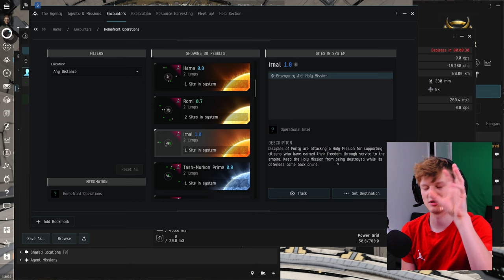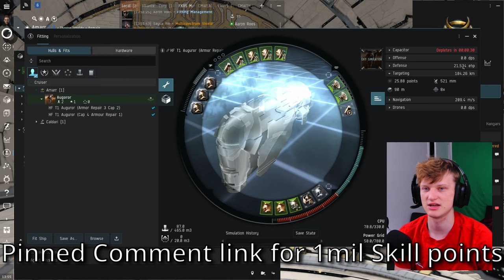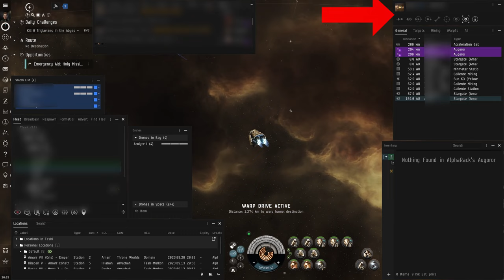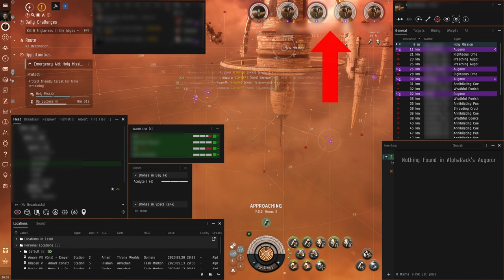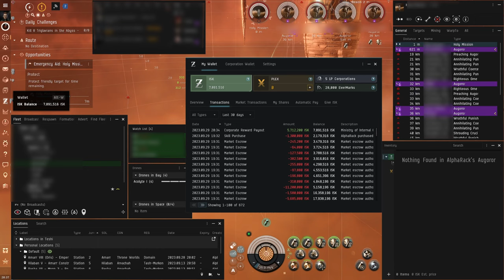EVE ONLINE | How to make money quick 1 | Homefront Operations: Holy Mission Tutorial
PCVR Gaming Tablet
Computer Air Duster
UPS Power Supply
MIDI Keyboard
Gaming Mouse
Gaming Headset
Wifi 6 router

nonsense here we come chandrayaan 3 live,elvish yadav bigg boss,vtuber concert,im just ken,utopia reaction,remnant 2 review,gear 5 trailer,oppenheimer explained,itzy cake,ben shapiro barbie,one piece 1071,ken song,travis scott utopia reaction,jailer audio launch,what was i made for billie eilish,seema haider,inter miami vs atlanta united,fire force online,one piece 1070,oppenheimer ending,jason aldean try that in a small town,aashika bhatia,billie eilish what was i made for,zom 100 reaction,exo cream soda,jawan trailer reaction,what was i made for,ind vs wi highlights,real madrid vs manchester united,cake itzy,real madrid vs ac milan,oppenheimer bomb scene,zav girl,misamo do not touch,steph curry hole in one,onative,jawan song,champions 2023 valorant skin,edp445 apology,atom eve,dji osmo action 4,cool with you,king kenny vs whindersson nunes,willy wonka trailer 2023,thugesh in bigg boss,sirf tum episode 1,baby movie review,elvish yadav entry in bigg boss,candace owens andrew t,man punching car window,a loi,tucker carlson andrew full interview,gaurav chaudhary vlogs,chandrayaan 3 launch video,fanum and agent fight,sisyphus song,eye flu,martin garrix tomorrowland 2023,ishowspeed hospital,india vs west indies highlights,nct dream istj,isro official,ravgor,tadic on fire,abhisha,khel,ive i want,try that in a small town jason aldean,messi presentation inter miami,oppenheimer trinity test scene,bo nickal vs val woodburn,exorcist believer trailer,ninon,nmixx party o'clock,dd returns trailer,gear 5 trailer one piece,loki season 2 trailer in hindi,mcc rising,oppenheimer cast,speed japan,what happened to ishowspeed,chelsea vs fulham,bro pre release event,omg 2 teaser reaction,i know travis scott,remnant 2 builds,istj nct dream,snoopy badazz,amogh lila prabhu on swami vivekananda,manchester united vs leeds,wwe summerslam 2023 highlights,west indies vs india 2023,baby baji last episode,edp apology,texas plant explosion,lalala mike tower,sisyphus meme song,do not touch,oppenheimer opening scene,cream soda exo,guy punching car window,project k reaction,hardwell tomorrowland 2023,manipur incident,secret invasion post credit scene,spence vs crawford highlights,mitch mcconnell speech today,elvish yadav in bigg boss ott,elvish yadav and fukra insaan,river god water strange story (2023) trailer,r place 2023,royal pear,tadic,baldur's gate 3 bear romance,ez mil up down,one piece 1089,tournament of souls,relaxing video compilation,summerslam 2023 highlights,the complex expedition,jungkook seven reaction,jailer trailer hindi,omg 2 trailer reaction,hyaena,jawan reaction,wiggy,invincible atom eve,i tried to get the waiter's attention by blinking in morse code,one must imagine sisyphus happy Home Front: Holy Mission Tutorial | EVE ONLINE | 100 Mil Isk per Hour